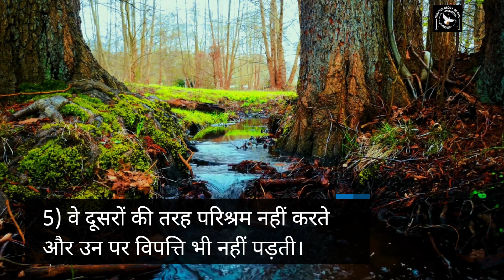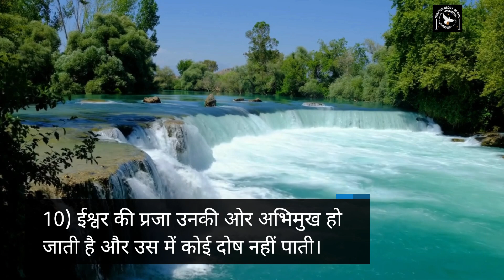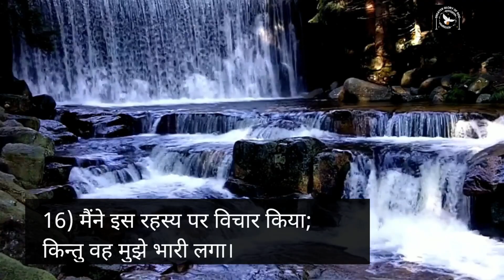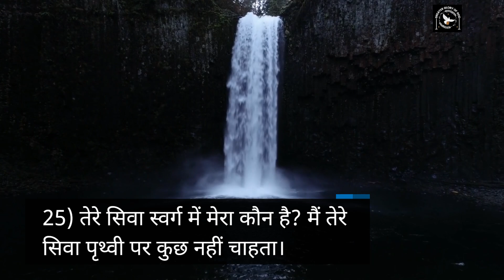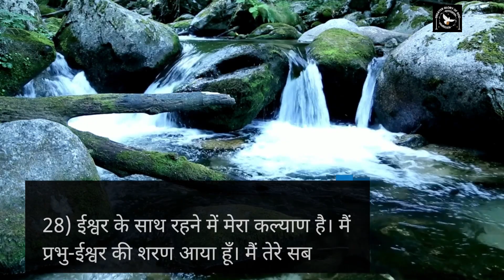भजन संहिता (स्तोत्र ग्रन्थ) 73 || Psalm 73 | Powerful Morning Prayer in Hindi | Audio Bible in Hindi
1) इस्राएल के लिए ईश्वर कितना भला है, उन लोगों के लिए ईश्वर कितना भला है, उन लोगों के लिए, जिनका हृदय निर्मल है!
2) फिर भी मेरे पैर लड़खड़ाने लगे और मैं गिरते-गिरते बचा;
3) क्योंकि दुष्टों को फलते-फूलते देख कर मैं घमण्डियों से ईर्ष्या करने लगा।
4) उन्हें कोई कष्ट नहीं होता; उनका शरीर हष्ट-पुष्ट है।
5) वे दूसरों की तरह परिश्रम नहीं करते और उन पर विपत्ति भी नहीं पड़ती।
6) इसलिए वे घमण्ड को कण्ठहार की तरह पहनते और हिंसा को वस्त्र की तरह ओढ़ते हैं।
7) उनके जटिल हृदय से अधर्म उत्पन्न होता है; उनके मन के बुरे विचार असंख्य हैं।
8) वे उपहास करते और द्वेषपूर्ण बातें कहते हैं; वे अपने घमण्ड के आवेश में दूसरों को धमकाते हैं।
9) वे स्वर्ग के विरुद्ध बोलते हैं; उनकी जिह्वा पृथ्वी भर की बात करती है।
10) ईश्वर की प्रजा उनकी ओर अभिमुख हो जाती है और उस में कोई दोष नहीं पाती।

हमारे मिशन में अपना योगदान देना चाहते हैं तो 👇
GPay - cgmclaret@okaxis